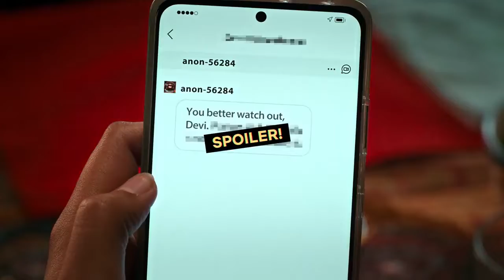Never Have I Ever-(Everything We Can Tell You About)-Season 3-2022-TV Series-Netflix